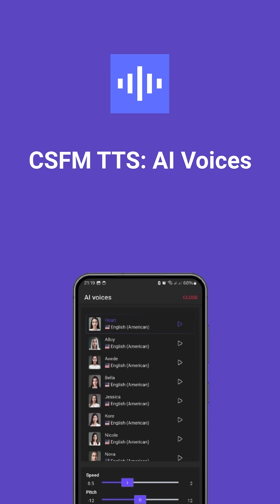World's largest economy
What is the world largest economy?